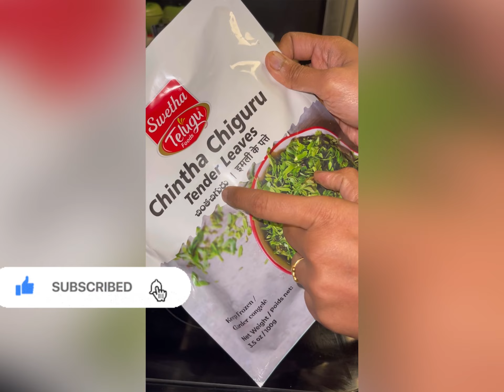## My style of chintha chiguru papu ## simple ga chintha chiguru Dal #sindhu deepu style of Dall###